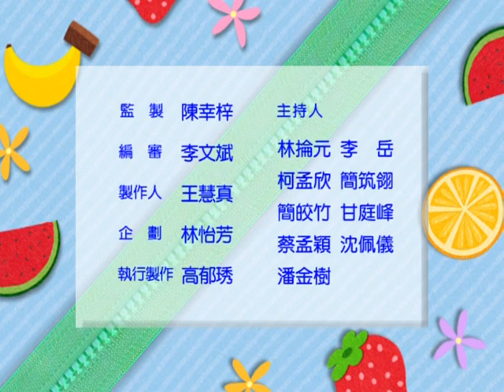YOYO點點名S13 第64集